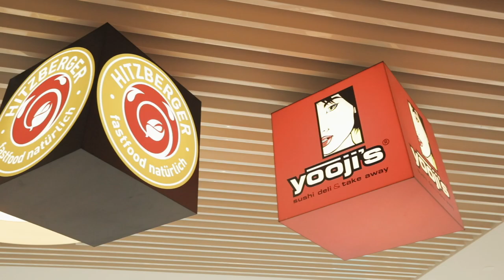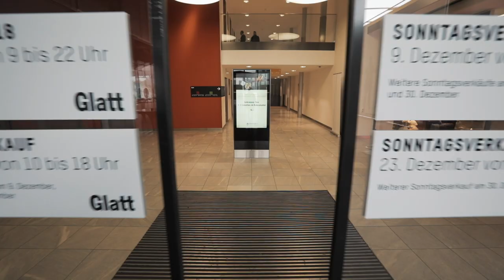Glatt: Das beliebteste Einkaufszentrum der Schweiz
Für über neun Millionen Besucher pro Jahr bieten wir mit über 100 Geschäften und Restaurant sowie einem Fachärztezentrum bieten wir alles, was das Herz begehrt.

Zahlreiche Events und Highlight, wie das beliebte Bücherfestival oder die Fashion Villa bieten ein einmaliges Erlebnis.

Mit rund 600 Mio. sind wir zudem das umsatzstärkste Einkaufszentrum der Schweiz.